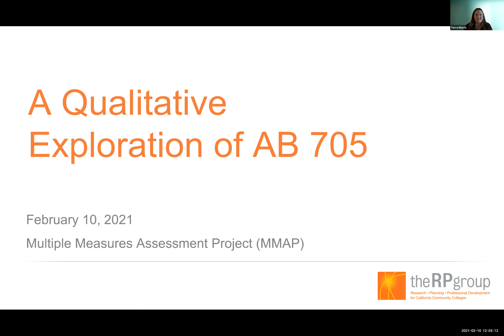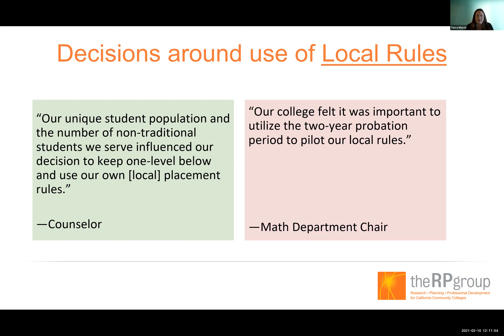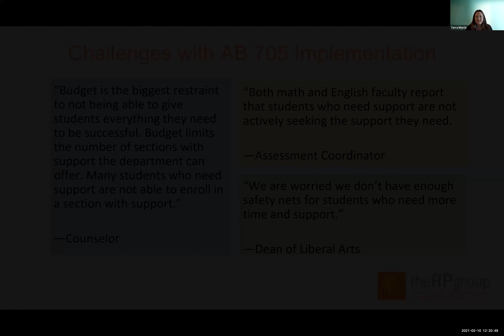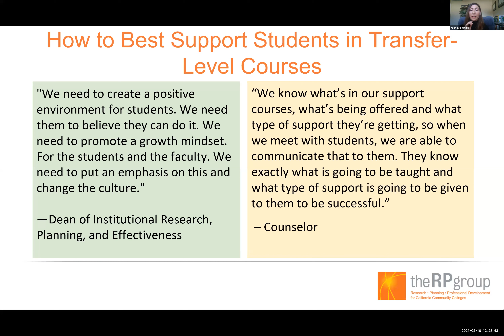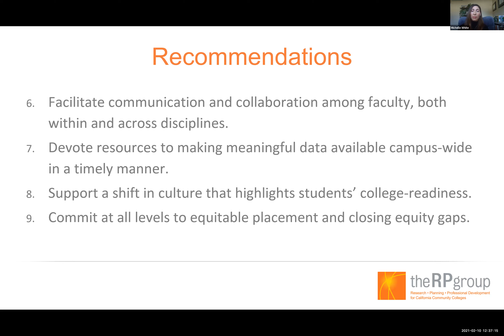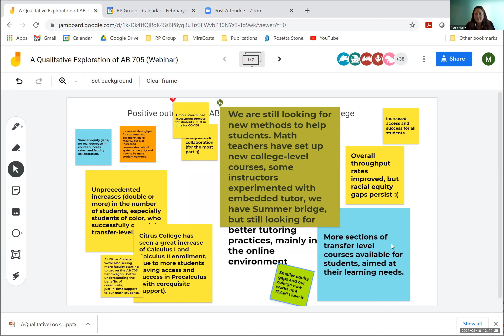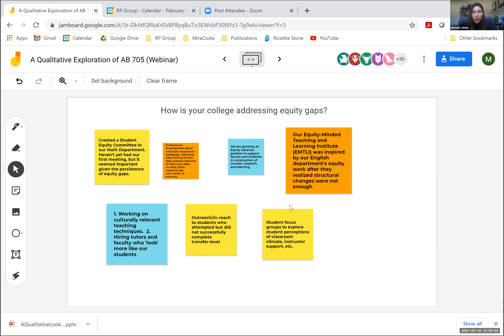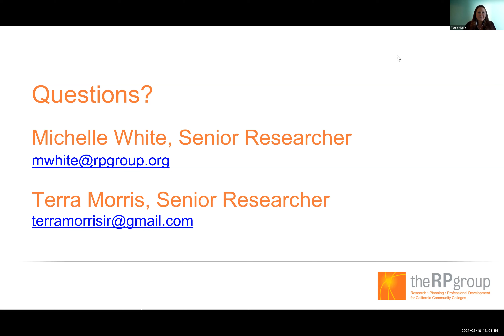A Qualitative Exploration of AB 705 Webinar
A recording of the A Qualitative Exploration of AB 705 webinar sharing the results of interviews with 14 colleges statewide on their implementation of AB 705.